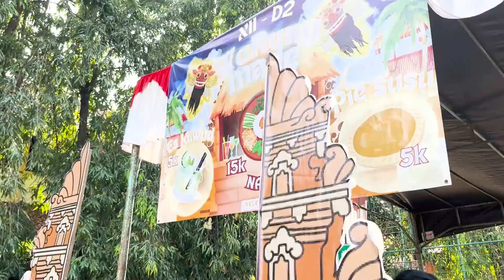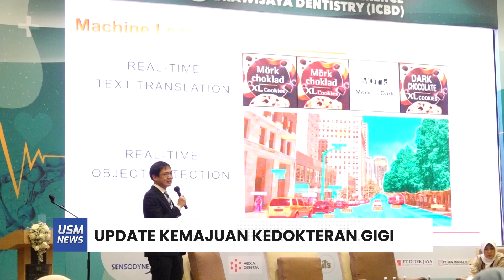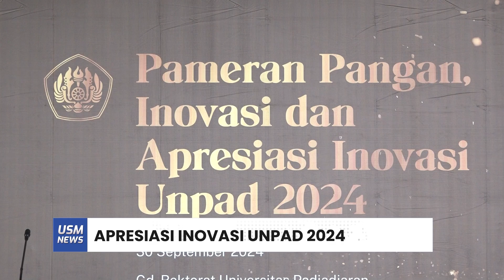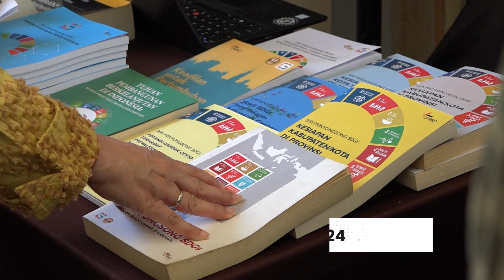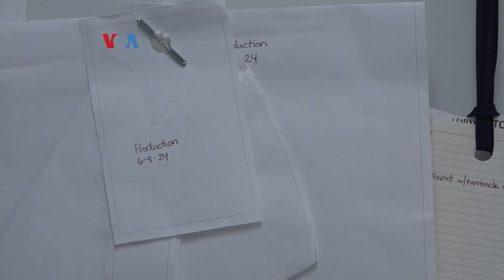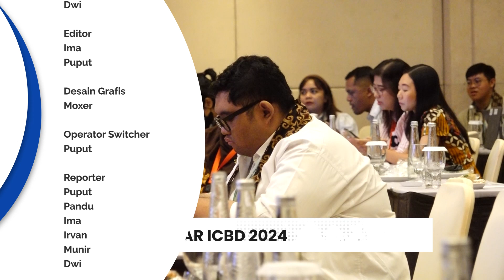USM NEWS - 4 OKTOBER 2024